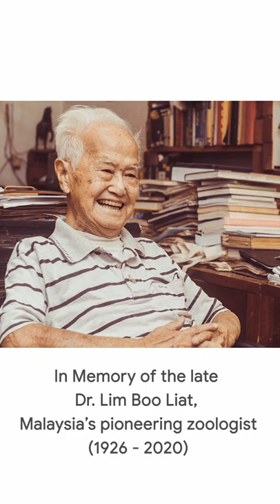Behind the Doodle: Dr. Lim Boo Liat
This Doodle honors the late Dr. Lim Boo Liat, an eminent zoologist and mammalogist who dedicated his life to unearthing and conserving Malaysia’s biological diversity. He helped start Zoo Negara and wrote more than 300 scientific publications about mammalogy and parasitology.

Dr. Ismail Parlan, director-general of FRIM, and Mohammad Shahfiz Azman, FRIM zoology branch head, shares the late zoologist's impact on the study of local fauna as well as zoology researches alike.